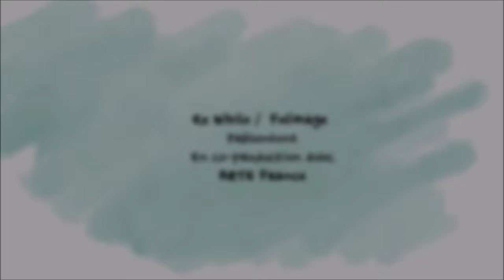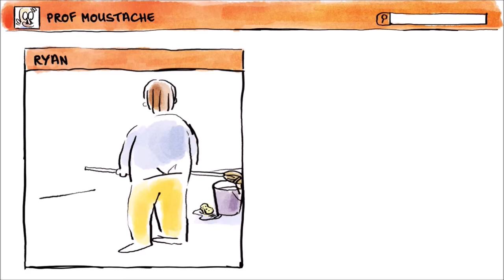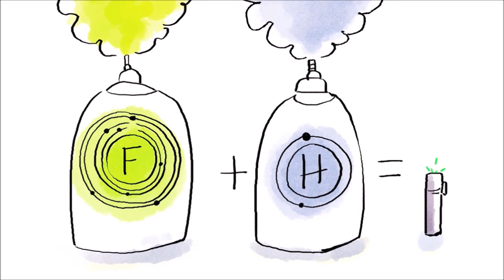Je descends à la prochaine - 14 : "Tu mourras moins bête" + "Le Voleur d'estampes"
Radio Pieds Nickelés - "Je descends à la prochaine" - 14 - La chronique de Gilles Ciment (18 janvier 2016)
Sujet : "Tu mourras moins bête", série animée d'après les bandes dessinées de Marion Montaigne.
Le conseil de la semaine : "Le Voleur d'estampes" de Camille Moulin-Dupré (Glénat).
(Ecoutez "Je descends à la prochaine" tous les jours du lundi au samedi, à 10h et à 17h,
Producteur : Gilles Ciment
Metteur en ondes : Jackyjacques Finidori